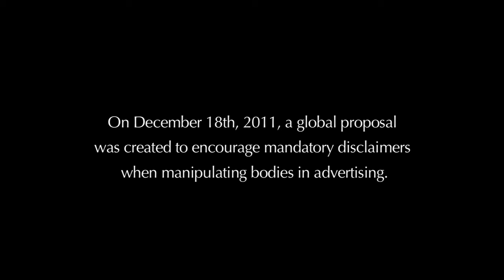Body Evolution - Model Before and After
Time-lapse video shows the radical effect of photoshop on model's body. The clip, created for GlobalDemocracy.com, shows a girl turned into a bombshell glamor model with the help of a hair and make-up artist and of course, Photoshop.
Thanks to: Mike Annese (photographer), Emma Hack (hair and makeup), Tim Piper from Piro (director), Sally Gifford (talent).  A viral ad of a model being transformed using photoshop as shown on Good Morning America and the Today Show. Created for the purpose of media education. Music track "Body Evoluion" by Friends of Monkeys, published by Monkey Dream LLC. Thanks to Dove for posting this on their social media page and building awareness.